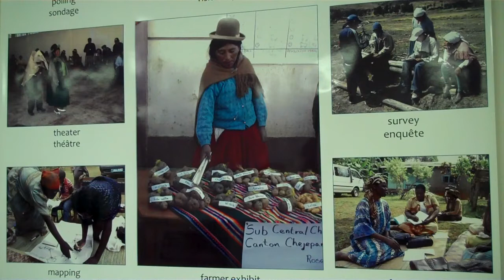A Minute With Virginia Tech's Maria Elisa Christie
Maria Elisa Christie talks about her work with women around the globe.